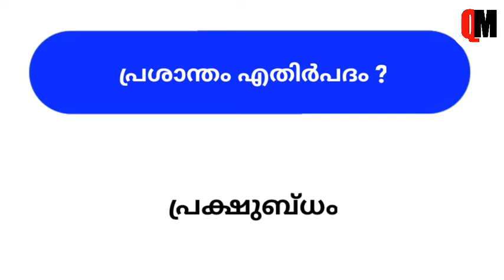LSS Exam | USS Exam | LSS USS Exam Malayalam Questions and Answers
QUIZ MEDIA